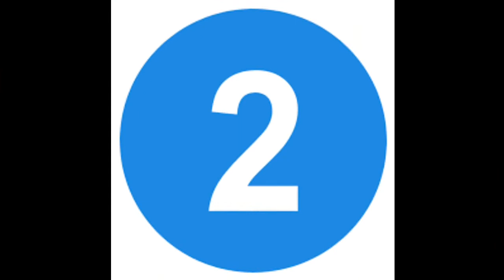TH 14 Tournament. Nowshera Khans Vs Pakistan. Hybrid, Queen Walk Hydra attacks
So Guys, TH 14 friendly tournament is started and on first day there were 6 matches and congratulations to the winner. 6th match was between our clan Nowshera Khans and Pakistan clan. That was an interesting war. Watch the complete video to see 3 star attacks by Nk Team.